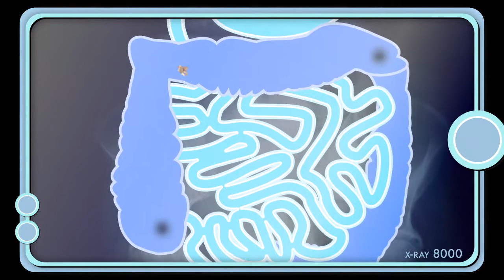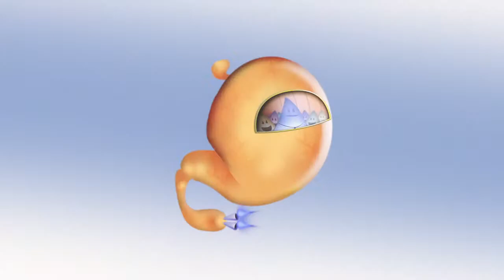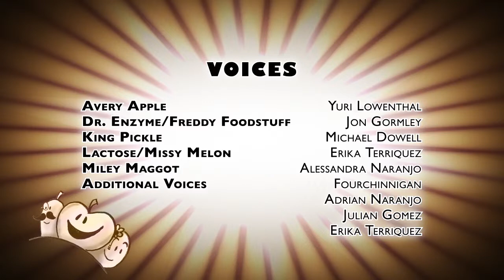The Many Maladies of Marty Mitchell: Of Maggots and Meat (2012)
The Many Maladies of Marty Mitchell is the story of a young boy who cannot seem to pass a day without encountering trouble. There is always some sort of malady complicating his life. Luckily, he has many friends such as the Seers who live in the Intergalactic Bathroom and the Fridge Landers to help him solve each malady while being educated along the way.
The Many Maladies of Marty Mitchell is an educational short children's program highlighting adventure, problem solving, and education. The goal is to educate and inform children without patronizing them.
Cristian Naranjo is Marty Mitchell
Created By Fourchinnigan (Jason B. Milligan)
Post Sound -- Composer -- Sound Design By Benjamin Chan
Narrated By Tara Platt
Featuring:
Steven Calcote
Michael Dowell
Jon Gormley
Yuri Lowenthal
Erika Terriquez
Alessandra Naranjo
Adrian Naranjo
Julian Gomez
Fourchinnigan
Production Crew:
Steven Calcote
Rui Kyo
Patrick Neighly
Erika Terriquez